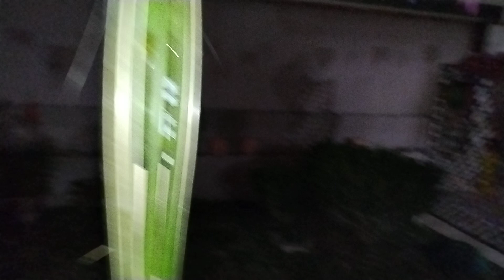Um caldo diferente sendo preparado,EP1059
Festa junina da minha família, em Barra velha SC, em 22/06/2024.